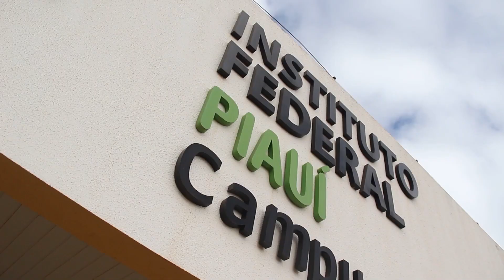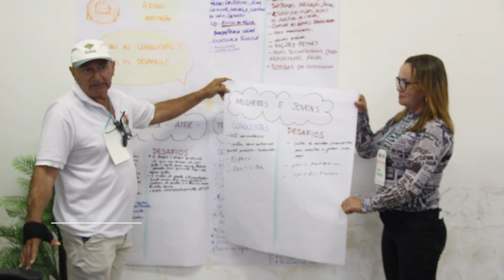Obra Kolping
A Obra Kolping Piauí atua em Betânia do Piauí, com 90 famílias beneficiárias. Os agricultores têm como foco a criação de pequenos animais e a lavoura, com cultivo de feijão, milho, canteiros de hortaliças e plantas medicinais